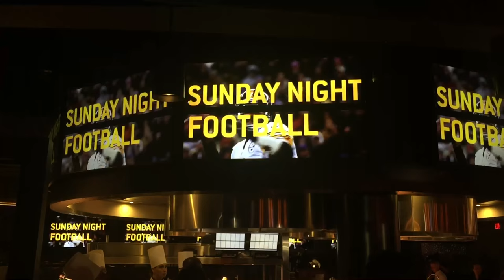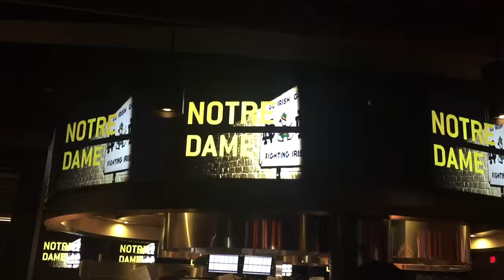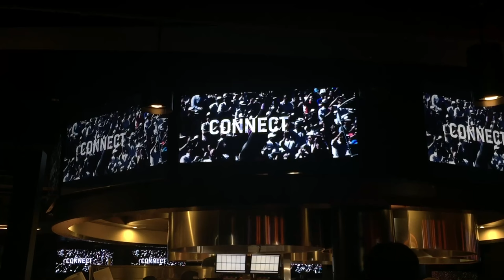NBC Sports Grill & Brew Media Moment with Bob Costas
NBC Sports Grill & Brew Media Moment with Bob Costas. Recorded 10/22/2015 at Universal Orlando CityWalk.